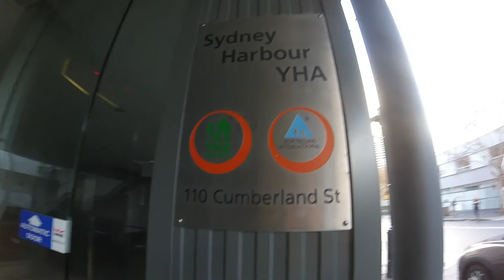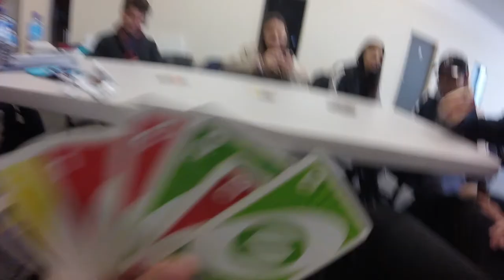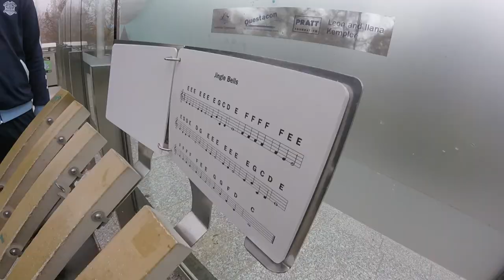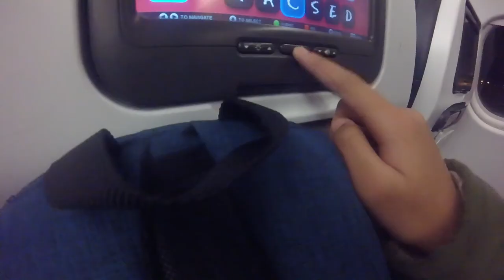Vlog #4 Year 12: Canberra and Sydney trip!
19th to 23rd of June 2017. My Politics and Law class, along with the year 11 went over to the other side of the country to experience the Canberranian life and the Parliament house. Too bad it didn't snow.